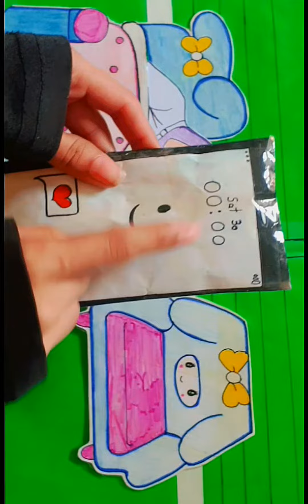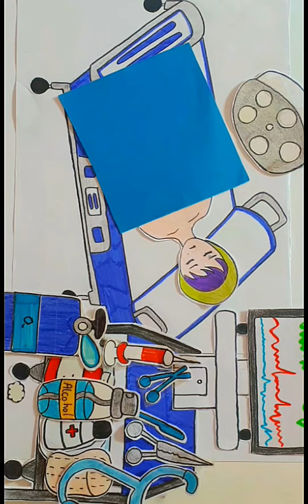[ PAPER diy ] save my favorate idol "hoshino Ai" 🏥Oshinoko's ending I want🚑 Hospital's paper play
Results for 최애의아이 推LO (without